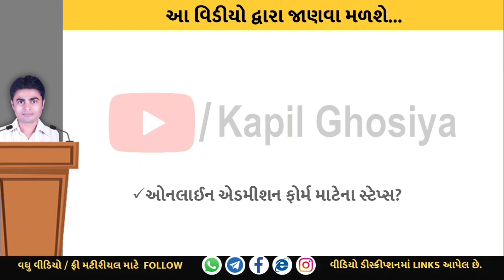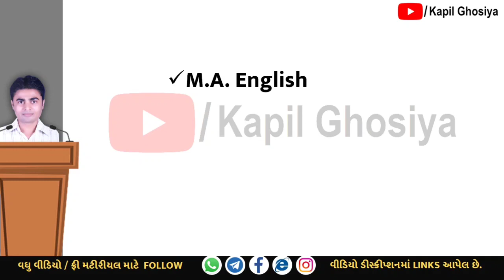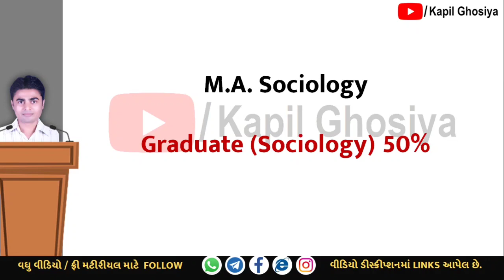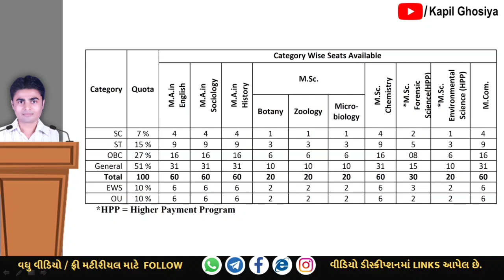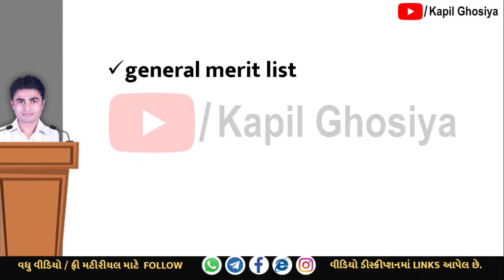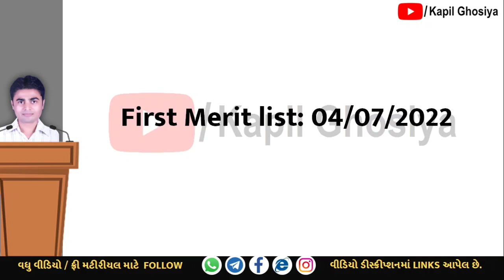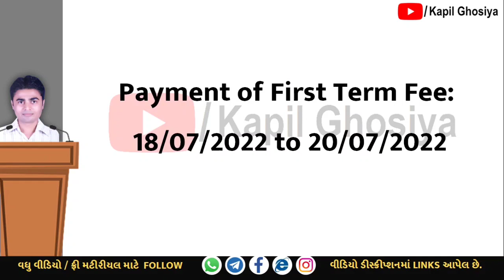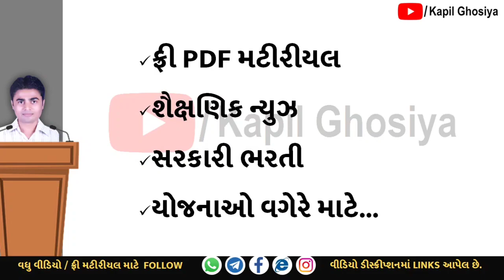M.Sc., M.Com., M.A. | Admission-2022-23 | BKNMU_Junagadh | સંપૂર્ણ જાણકારી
અન્ય ઉપયોગી જાણકારી